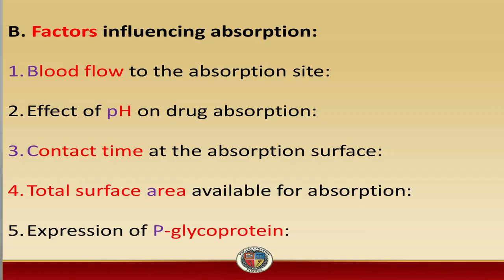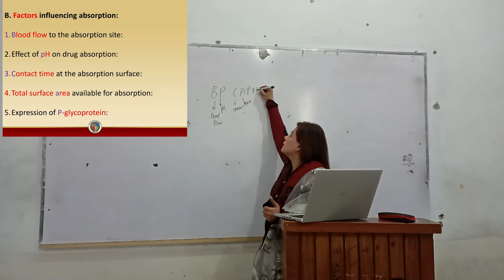Factors influencing absorption | Lippincott pharmacology | Introduction